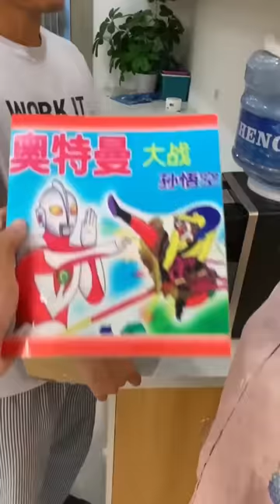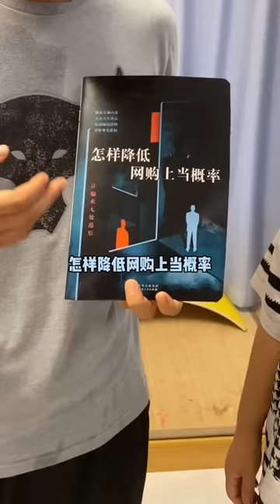搞笑视频/宋仁投/茄子味的可乐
我们的短剧是为了为观众提供娱乐，完全遵守平台的使用政策。优雅麦克风：